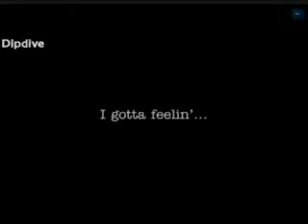Black Eyed Peas 5 I gotta feeling on Oprah Chicago.mp4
Jmmy Kimmel Live - Jessica Simpson Not Spking on Oprah